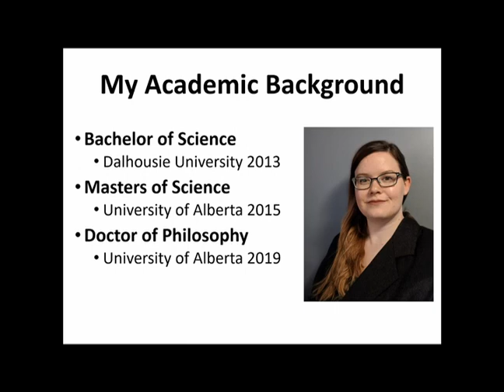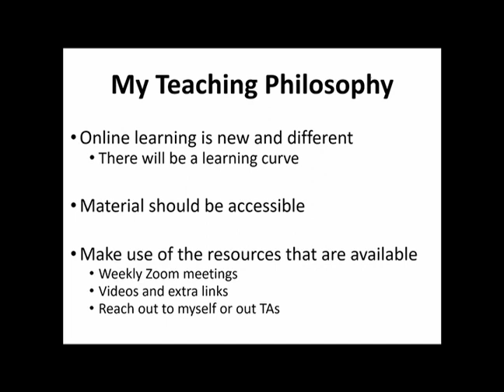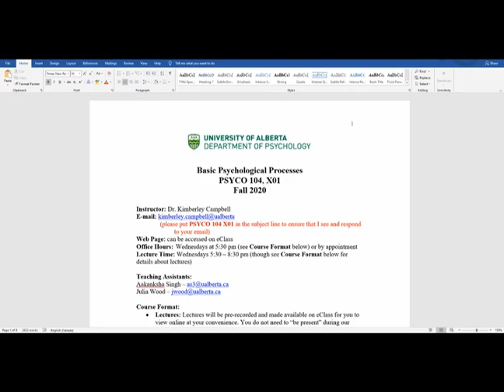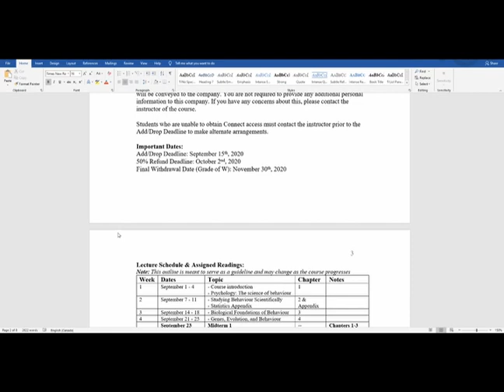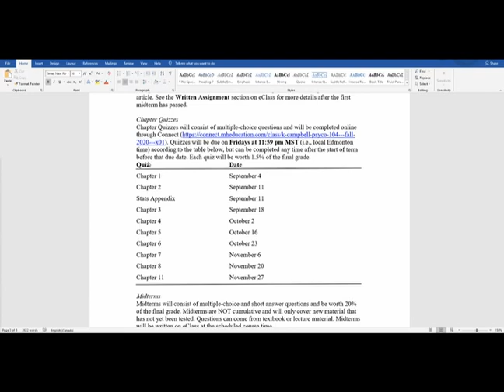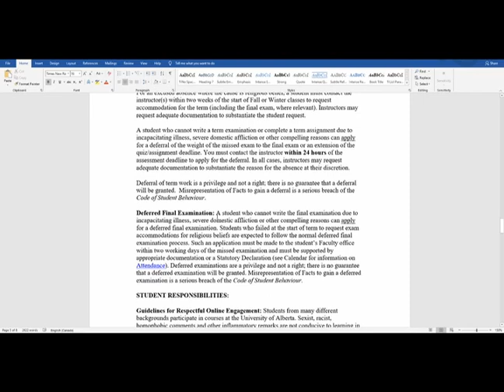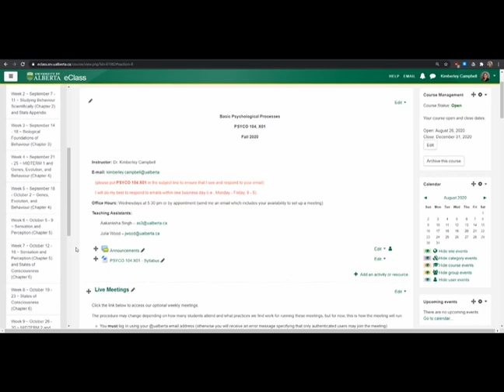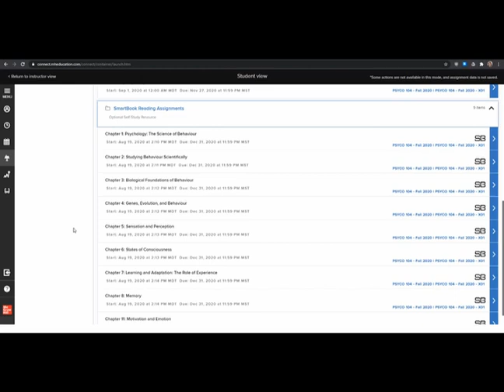PSYCO 104 (X01) - Day 1 Introduction Video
This video will cover the usual "first day of class" information, including an introduction to your instructor, going over the syllabus, our eClass layout, and a quick overview of Connect.

1:42 Get to know your instructor
10:52 Going over the syllabus
30.54 Introduction to eClass
34:18 Introduction to Connect